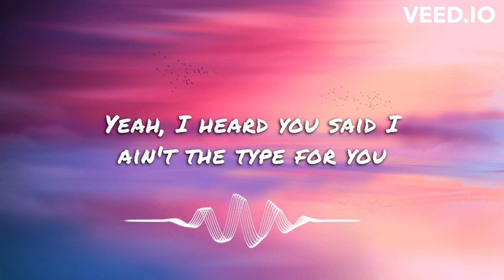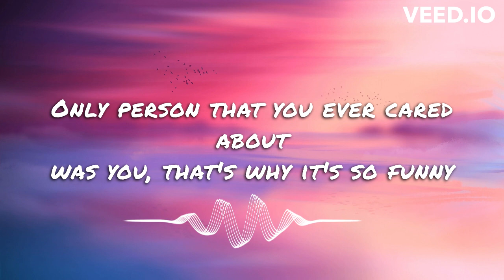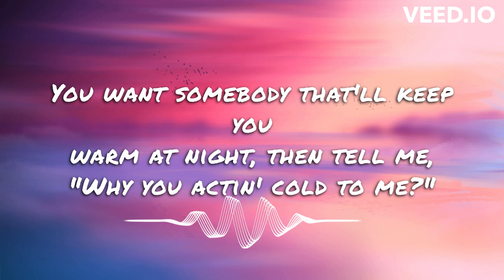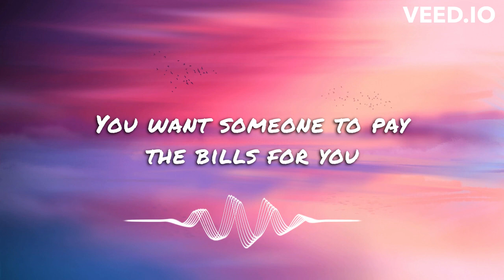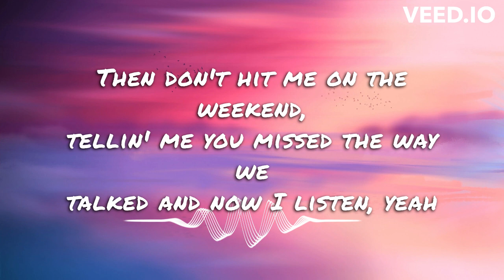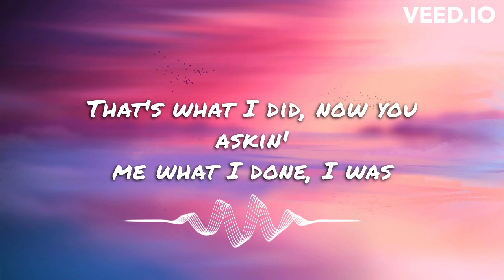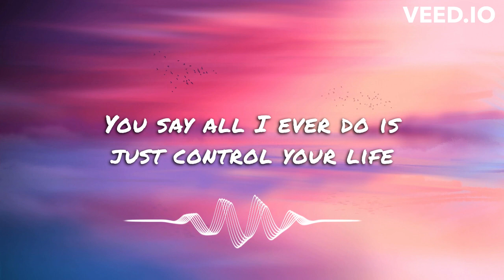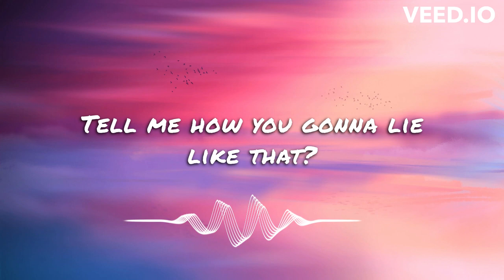NF - Lie (Lyrics HQ)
I heard you told your friends that I'm just not your type
If that's how you really feel, then why'd you call last night?
You say all I ever do is just control your life
But how you gonna lie like that, how you gonna lie like that?
Yeah, I heard you said I ain't the type for you
I don't regret it though, I learned from it
They should have you locked up for all the time you stole from us
Took you out when I had no money
Only person that you ever cared about was you, that's why it's so funny
You want somebody that'll keep you warm at night, then tell me, why you actin' cold to me?
You ain't the only one to blame, no
I'm the one that made you rich when I bought every lie you sold to me
Yeah, heard you threw away the pictures
But you still got the memories of us, so I guess that don't really make a difference
Flippin' through 'em in your head
Got you texting me all hours any night
Yeah, you told me that you needed distance
What's the deal with you?
You say you want a man that keeps it real
Then why you mad when I get real with you?
You want someone to pay the bills for you
Went from feelin' you, now I feel for you, liar
Look, let me guess, you want to stay friends?
Tellin' people that's how we been?
Tellin' everybody, yeah that we was barely speakin'
All this kinda funny, why'd you call me every day then?
It's immaturity, you goin' off the deep end
You just want somebody you can chill and get some drinks with, cool
Then don't hit me on the weekend, tellin' me
You missed the way we talked and how I listen, yeah
Why you playin' with my mind, huh?
Why you playin' with my time, huh?
Told me we should let it go and put it all behind us
That's what I did, now you askin' me what I done, I was
Waitin' for this day, I saw it comin'
I think you just like attention, tryna tell me all your problems
I got issues of my own, I ain't got time for all this drama
You told me that you don't really wanna talk, then why you callin', huh?
How you gonna lie, how you gonna lie like that?
Baby how you gonna lie, how you gonna lie like that?
How you gonna lie, baby, how you gonna lie like that?
No, no, how you gonna lie like that?
Tell me how you 'bout to lie like that